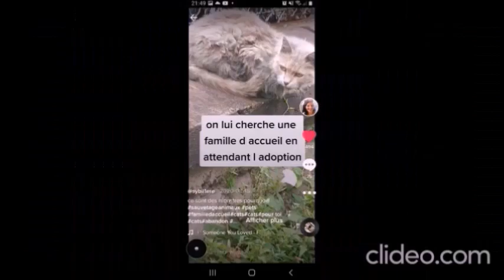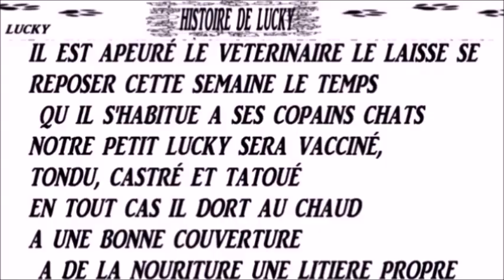QU EST DEVENU LUCKY MA PROTEGEE LE CHAT QUE J'AI SAUVÉ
TOUT LE MONDE ME DEMANDE DES NEWS DE LUCKY QUE J'AI SAUVÉ
vous avez promis que je vous donnerai des nouvelles de Lucky  elle va très très bien
et comme on vient de m'envoyer des vidéos du coup je me suis dit je vais vous faire des photos je vous faire un petit montage pour vous raconter des histoires de Lucky  et en même temps montrer ce qu'elle est devenue
c'est une petite mère de 15 ans qui est très heureuse elke a des petits copains
l'histoire de Lucky c'est tout simplement qu'elle vivait dans la rue que je me suis démenée pour lui trouver une association mais au mois d'août avec le confinement c'était très très difficile en 2020
 j'ai des nouvelles régulièrement de lucky c'est très important pour moi d'avoir des nouvelles et sa maman envoie régulièrement des photos c'est pour ça que j'ai voulu faire cette vidéo pour vous montrer ce qu'elle est devenue et comment elle est belle c'est une chatte de race
 elle a dû rester plusieurs mois un ou deux mois dans l'association parce que il a fallu qu'elle soit sociabiliser on la raser complètement on l'a stérilisé et la personne qui l'a adopté c'est une personne qui fait partie de l'association et qui savait que je voulais quelqu'un de bien pour elle et a garder Lucky comme nom
 parce que moi malheureusement mon vétérinaire m'a dit non on ne peut pas avec IVy c'est pas possible et du coup elle m'a dit  tu as une tellement une  belle histoire avec elle que je vais l'adopter voilà la très belle histoire de lucky c'est une petite mamie de 15 ans Lucky qui est avec une maman jeune voilà l'histoire de ma protégée croyez-moi il a vraiment fallu que je sorte  de ma zone de confort pour la trapper vu qu elle vivait dans la rue toute l asso était fière de moi  et ce jour-là je n'étais pas seul parce que j'étais en live avec vous je vous aime merci de votre soutien que vous m'avez vous m'avez apporté vous pouvez trouver le live sur mes vidéos si je le trouve je vous mets le lien

Credit:
Generique:

35 Intro Logo Sound Music No Copyright ~ Vol.1